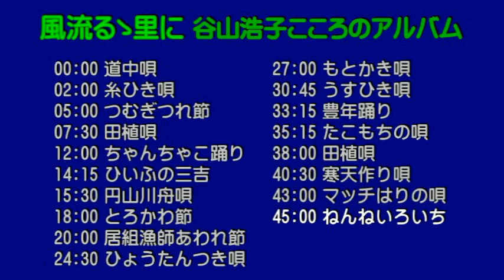谷山浩子 風流るゝ里に （谷山浩子こころのアルバム）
動画チャンネルから移動しました。

00:00 01 道中唄   美方郡温泉町
02:00 02 糸ひき唄  宍粟郡一宮町
05:00 03 つむぎつれ節  丹波地方
07:30 04 田植唄   朝来郡朝来町
12:00 05 ちゃんちゃこ踊り 宍粟郡波賀町
14:15 06 ひいふの三吉  美方郡村岡町
15:30 07 円山川舟唄  城崎郡日高町など
18:00 08 とろかわ節  美方郡美方町
20:00 09 居組漁師あわれ節 美方郡浜坂町
24:30 10 ひょうたんつき唄 多可郡黒田庄町
27:00 11 もとかき唄  丹波・阪神地方
30:45 12 うすひき唄  朝来郡生野町
33:15 13 豊年踊り  三原郡南淡町
35:15 14 たこもちの唄  西脇市
38:00 15 田植唄   津名郡一宮町
40:30 16 寒天作り唄  西宮市山口町
43:00 17 マッチはりの唄  津名郡一宮町
45:00 18 ねんねいろいち  朝来郡生野町

兵庫県各地の民謡をアレンジして収録・500枚限定でプレスし、地元兵庫県内の図書館・市町村役場などの公共機関へ配布された非売品・廃盤で、現在入手も視聴も極めて困難な音盤となっているそうです。非売品だと国会図書館に寄贈されていないのでしょうね。民謡は文化保護のためにも視聴・入手し易くして欲しいです。